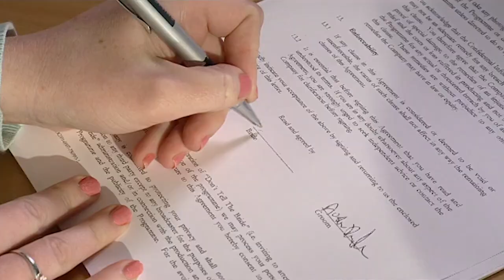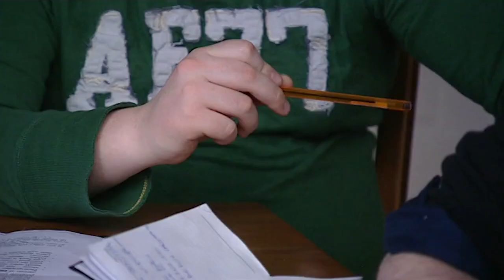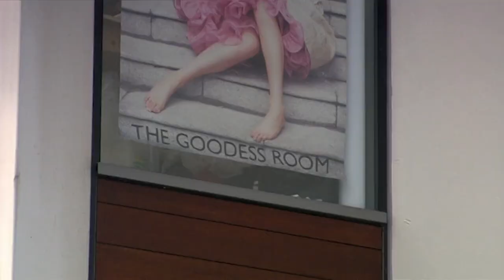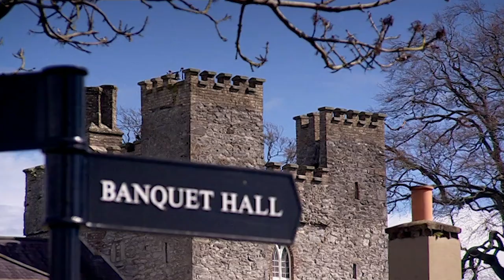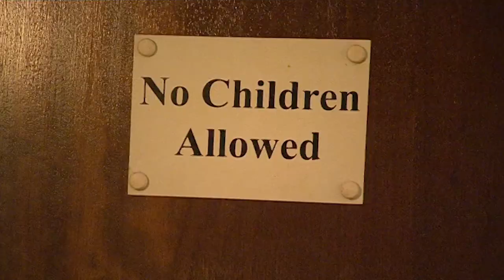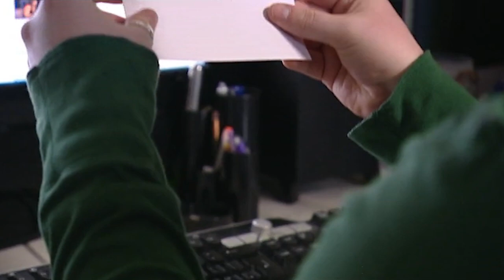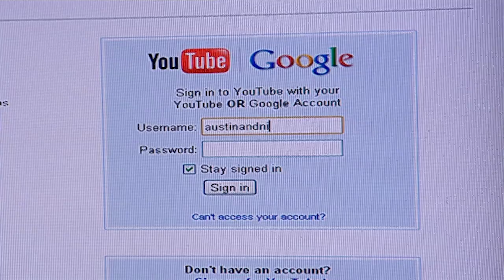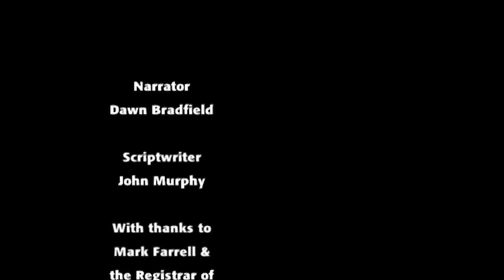This Groom Just Wants Some Sleep | Don't Tell The Bride S1E5 | Real Love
Austin Douglas, who works in his father's stationery company in Clontarf, Dublin, is given 10,000 euros to plan his nuptials and give Niamh McGrath the wedding of her dreams. The groom-to-be is confident he will pull off a great day, but worries about being without his fiancee as she does nearly everything around the house.